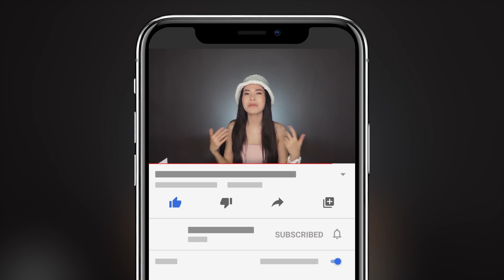PHÊ ĐỒ TRONG THÁNG❓❗Cuối năm vợt được con serum PHỤC HỒI , GIẢM ĐỎ thần tốc | Lại PEEL và KÍCH ỨNG 🙄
Bao nhiêu chia sẻ Vi cũng đã share hết trong video clip này rồi . Giờ thì chỉ để link chi tiết và pick up  sản phẩm bên dưới phần mô tả này thôi , mọi người check tham khảo nhé ! Phục hồi hơi bị okla luôn ý .